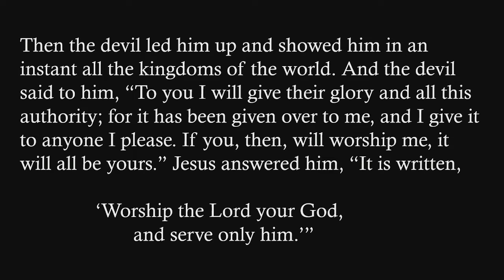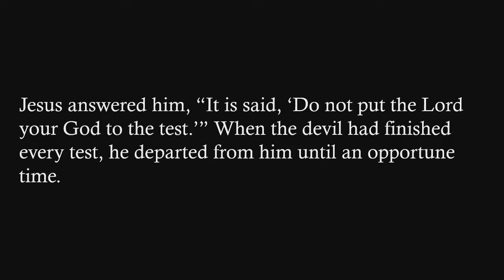"First Things First", sermon by Rev. Terri Cofiell